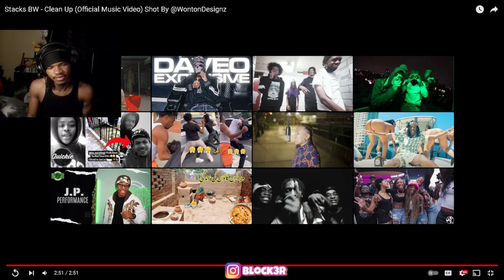Stacks BW - Clean Up (Official Music Video) Shot By @WontonDesignz (REACTION)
Stacks BW - Clean Up (Official Music Video) Shot By @WontonDesignz